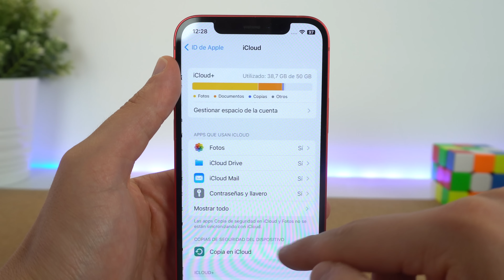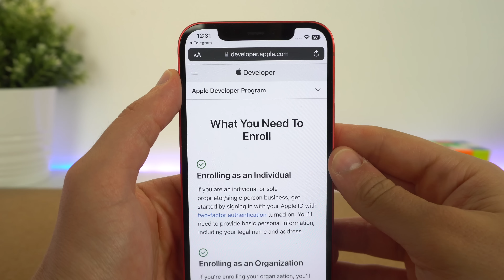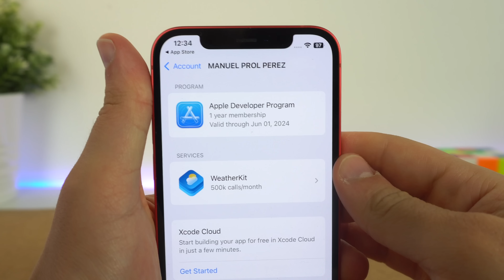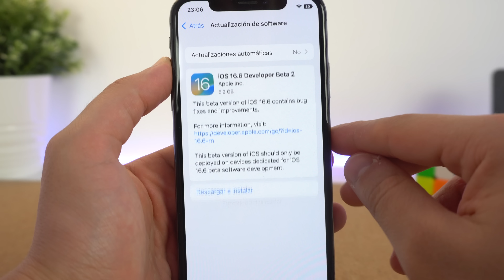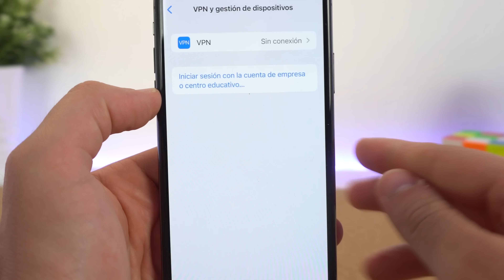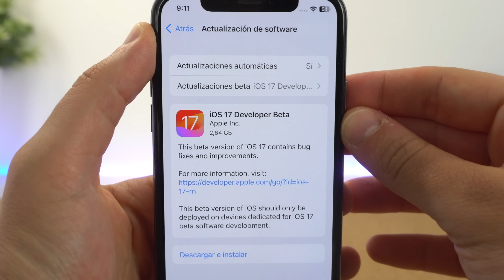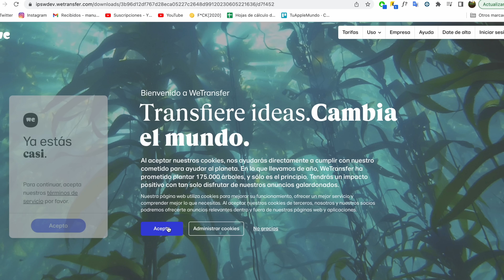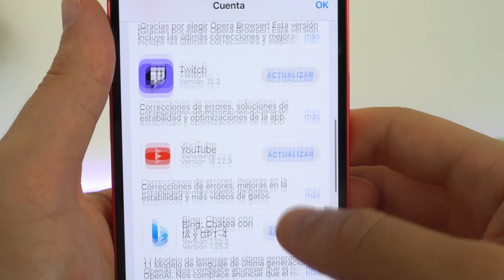Cómo INSTALAR iOS 17 de forma CORRECTA y sin ser desarrollador ✅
Te explico cómo instalar iOS 17 en beta sin ser desarrollador y con diferentes métodos que te van a ayudar a conseguirlo. Es una forma diferente de hacerlo y creo que te puede funcionar. Da igual el iPhone que tengas siempre que sea compatible con esta versión de iPhone.

👉 ENLACES DEL VÍDEO:

1. Programa de desarrolladores de Apple
2. Descarga perfil de iOS 16 (funciona con iOS 17)

🎬 LÍNEA DE TIEMPO:

00:00 - Opciones para instalar iOS 17
00:17 - Qué hacer antes de instalar
01:27 - Método oficial
04:19 - Método con perfil
06:48 - Método con IPSW
08:32 - Conclusión y recomendaciones